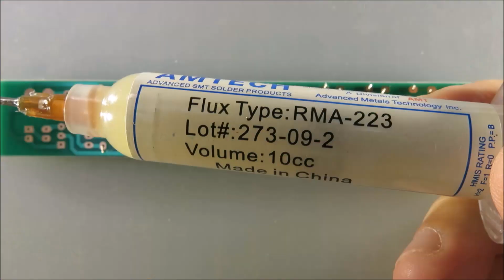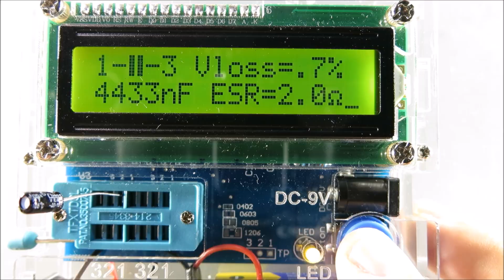Собираем игрушку-конструктор: детский орган на основе NE555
Набор для сборки деткского органа на NE555 (цены могут сильно отличаться)
- на AliExpress
- на BangGood (цены могут сильно отличаться)
- на ebay (цены могут сильно отличаться)